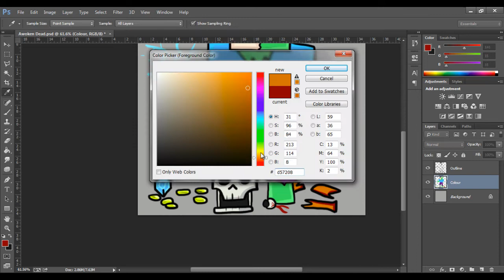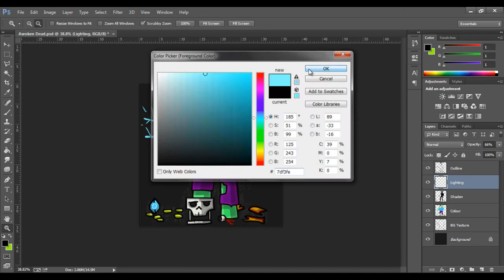Minecraft Drawing- Awoken Dead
Short video for you guys today! Basically this drawing is half Herobrine and half zombie! Maybe in the future, you will be able to download the finished image! Want more Minecraft Drawings?

Music